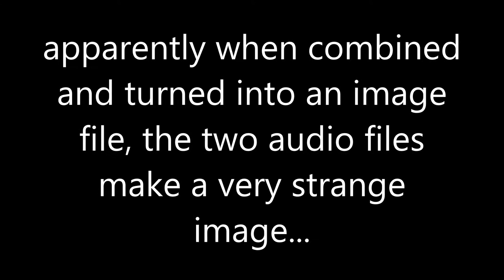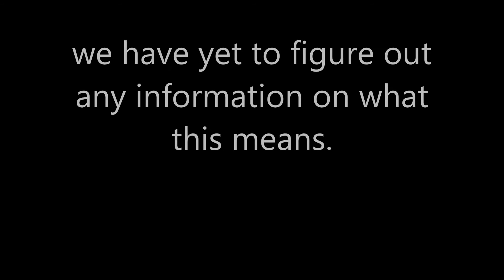***UPDATE*** CD MYSTERY 22.1.14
AN URGENT UPDATE! I have been contacted by another person researching this phenomenon. I know there are others out there, and I beseech you to make your own videos adding your own evidence. These strange occurrences can not be coincidence!